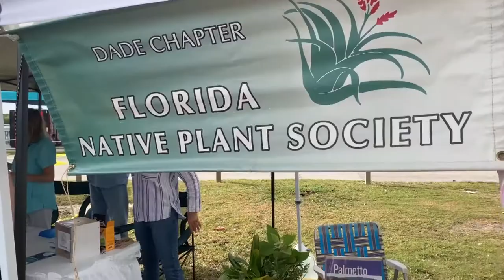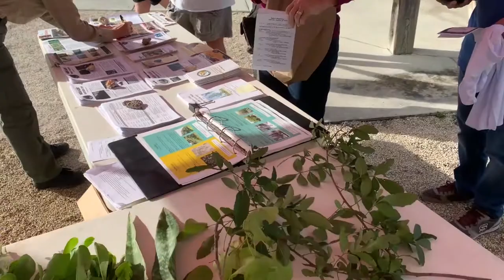Butterflies Moths and Native Plants FLORIDA KEYS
IT'S NATIVE PLANT WEEKEND in the Florida Keys and Lorenzo and I were asked to have a booth at the festival in John Pennekamp in Key Largo, Florida, to educate the public on the importance of planting native plants rather than exotics. Planting native plants helps butterfly and moth populations as well as provide food and shelter for a number of other animals. We also did some exploring and photography and saw some really cool bugs!!!